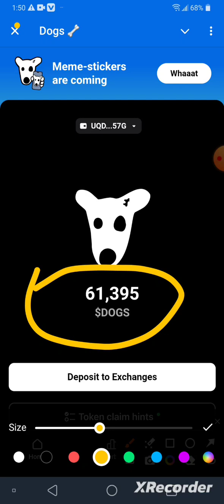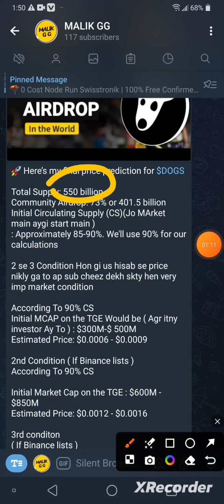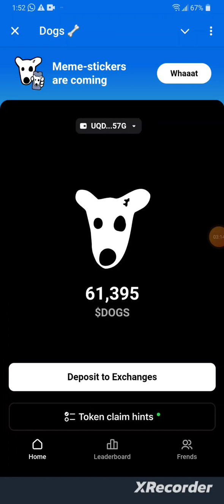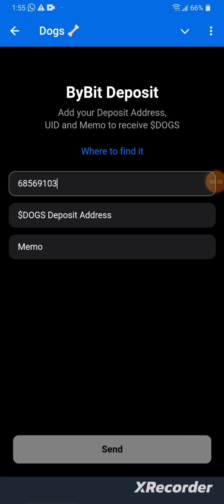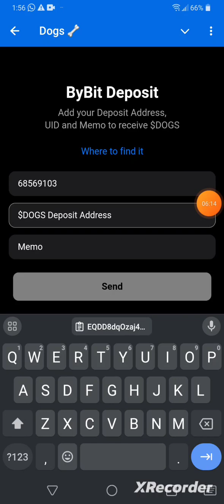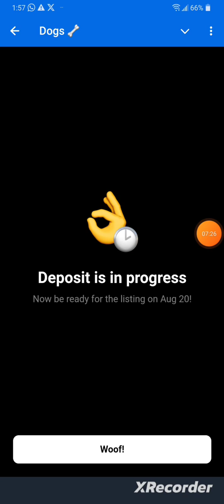Dog Token Claim Free | how to withdraw dog token | dog token kaise sell karen | dog token price 0.01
ongoing airdrop list

🔖kuch kar ley and any person associated with this channel accepts no liability for any kind of content uploaded on this channel or responsibility for any